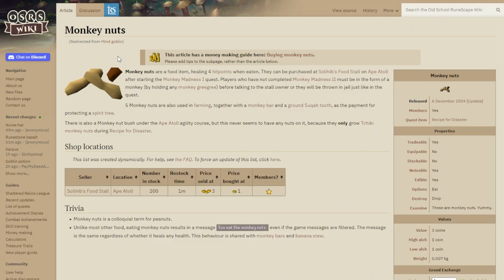I Gained 150 Levels (F2P UIM Ep 3)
Episode three is chock full of levels, excitement, and payoffs. I know it'll be worth the run time! This episode took a ton of time to make and a ton of grinding so let me know if you like it by leaving a like! Thanks a ton for stopping by and check out episodes 1 and 2 if you haven't already. Please let me know what you want to see next or any suggestions!

Check out the beginning of the series here to catch up on all of NoTownNoCity's whacky adventures:

If you want to find me in game, I usually hang out on W432.

Here are the timestamps in the video to jump around if need be:
00:00 Intro
02:40 Fishing
05:42 Melee Part 1
11:28 Melee Part 2
15:12 Clue Scroll
16:53 Melee Part 3
22:25 Ruins of Camdozaal
23:36 Mining/Smithing
30:00 Outro